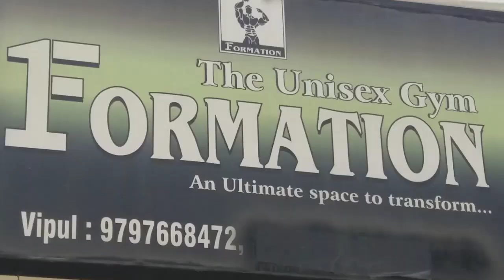Summer Camp at Formation Gym Rehari Colony Jammu